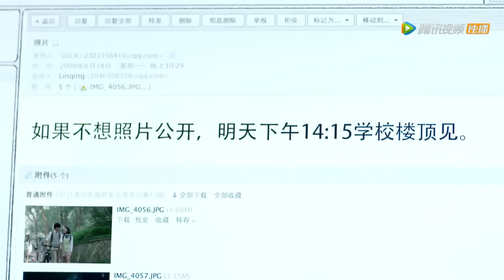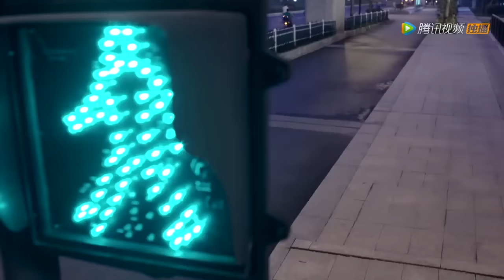大结局！白富美终于恢复了记忆，原来真正杀她的人是自己最爱的男人【逆光之恋The Backlight of Love】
👉 下載WeTV APP可以看全集正片： 剧名（Drama Name）：逆光之恋The Backlight of Love